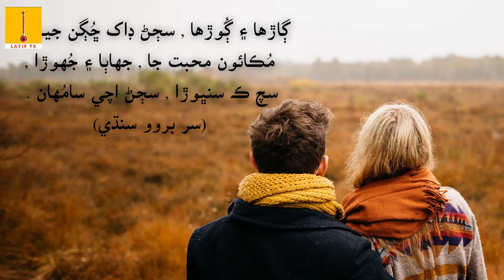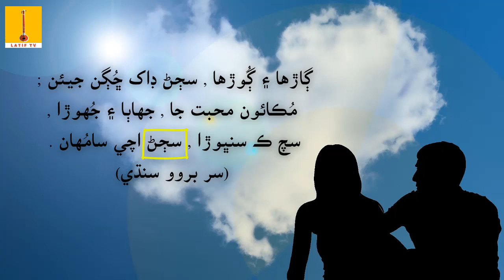Sur Barwo Sindhi part-6| سر برووسنڌي | Shah Ja SUR | Shah Abdul Latif Poetry | (بيت, معنا ۽ سمجهاڻي)